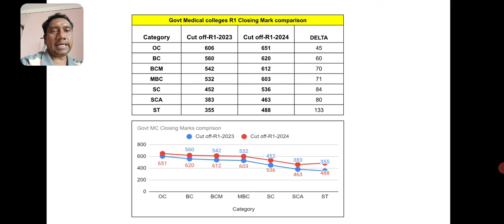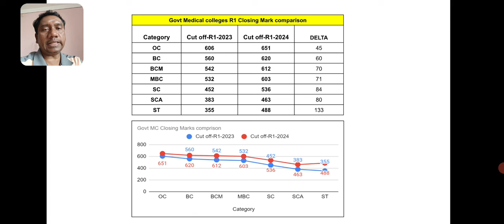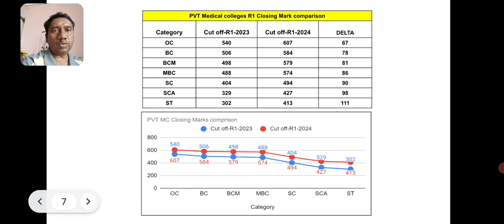TN medical counselling R1 Cut off analysis | Comparison of 2023 Vs 2024 | Tamil store | in Tamil